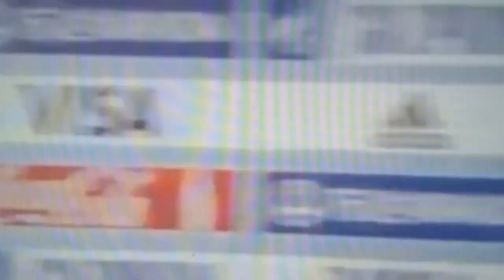James entrega una Noticia Bomba***